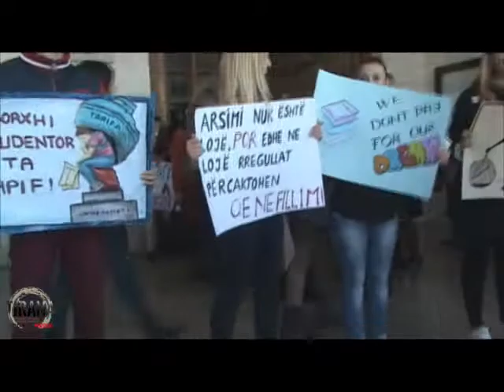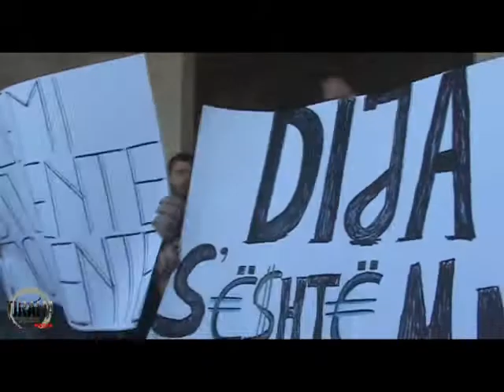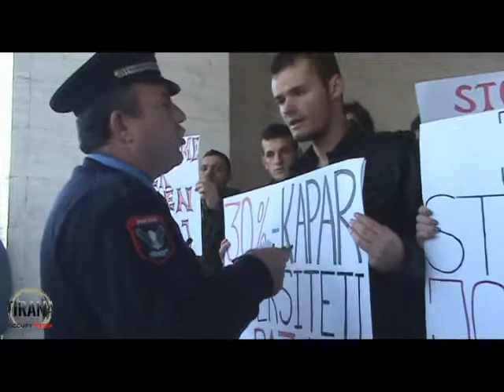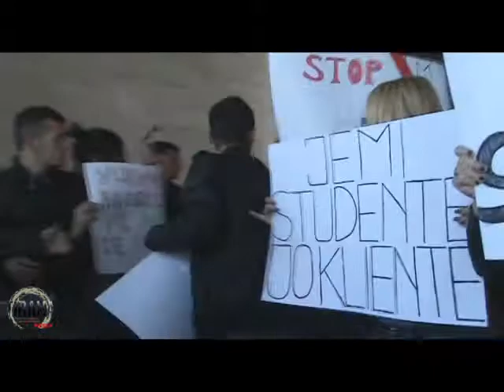27.10.2014 - Zapto Universitetin! - Përmbledhje e shkurtër e ngjarjeve - Pj. 1/2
Në orët e para të mëngjesit tësotëm, studentë të Universitetit Politeknik dhe Universitetit të Tiranës, janëmbledhur së bashku për të protestuar ndaj disa kritereve të parashikuara nëkuadër të reformës arsimore. Ndër të tjera, ata kanë ngritur edhe problematikapër sa i përket kushteve të jetesës së studentëve dhe vështirësive tëpërditshme që hasin, për të cilat nuk kujdeset askush.

Ata kanë bllokuar për rreth dyorë dy hyrjet kryesore të Universitetit Politeknik të Tiranës, duke mos lejuarkalimin e pedagogëve, zyrtarëve por edhe studentëve të tjerë, deri në dëgjimine kërkesave të tyre. Ata gjithashtu u kanë bërë thirrje të gjithë studentëve tëbashkohen me ta deri në realizimin e kërkesave të tyre, nëpërmjet thirrjeve si“Jemi të gjithë, jemi bashkë” dhe “Eja mblidhuni këtu këtu, bashkë me ne”. Mëpas, në formë të organizuar ata janë ulur në sheshin përpara UniversitetitPoliteknik, për të diskutuar me njëri – tjetrin në lidhje me këto problematika,me qëllim për të informuar edhe studentë të tjerë të pranishëm.

Nëpërmjet një komunikate, atakanë bërë të zëshme kërkesat e tyre, që janë si më poshtë:

“Arsimi është një e drejtëthemelore për të gjithë. Me këtë vizion tonin do të zaptojmë Korpusin gjatëkësaj dite për të thënë se kjo e drejtë, ose është për të gjithë, osë përasnjërin. Të drejtat janë universale. Sot nuk jemi ne studentët që po ebllokojmë Universitetin, ne duam ta banojmë atë. Universitetin për studentët poe bllokojnë disa politika arsimore të padrejta, dhe ne kërkojmë tërheqjen dheanullimin e tyre të menjëhershëm. Kemi një kërkesë qëndrore: Të ulen tarifat estudimit. Kemi tre kërkesa urgjente që lidhen me një vendim të Këshillit të Ministrave të dalë më datë 15 tetor2014:

1. Heqjen e mesatares 6 si kushtpër të vazhduar studimet e ciklit të dytë master, pasi ky kusht vjen befasishtpër studentët, ka fuqi prapavepruese dhe na pamundëson vazhdimin e studimeve tëciklit të dytë…, është diskriminues për faktin se është vendosur vetëm përuniversitetet shtetërore.

2. Heqja e kushtit të pagesës 30%së tarifës së studimit që në fillim të vitit akademik. Për studentët është epamundur që brenda pak ditëve nga dalja e befasishme e vendimit të Këshillit tëMinistrave, të gjejmë shumën e kërkuar. Për neve kjo pikë është ekonomikishtdiskriminuese dhe përjashtuese.

3. Heqjen e tarifës për provimete mbartura. Një tarifim për çdo lëndë sipas krediteve me një rritje prej 200%kur kjo lëndë jepet si e mbartur dhe me një efekt prapaveprues që e bën këtërregull diskriminues gjithashtu. Ky kriter e bën të pamundur për studentët që tëkenë një mundësi të dytë për përmirësimin e rezultateve të tyre. …”

Studentëve u është kërkuar disaherë të lirojnë dyert, por ata arritën ta çojnë deri në fund përpjekjen për tabërë publik shqetësimin e tyre. Edhe pse protesta ishte paqësore, policia kandërhyrë disa herë, madje edhe për të kërkuar të dhëna për studentët e për t’iidentifikuar ata.

Për më tepër, ju ftojmë të ndiqninë vazhdim të dhënat filmike nga ngjarja.